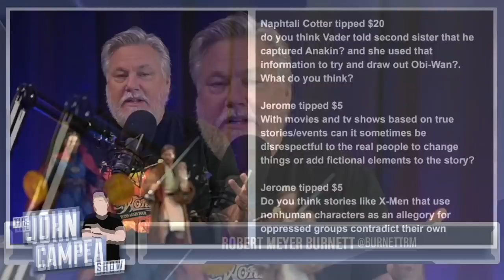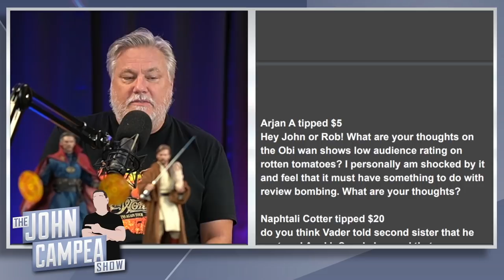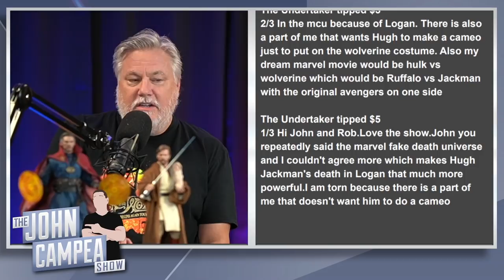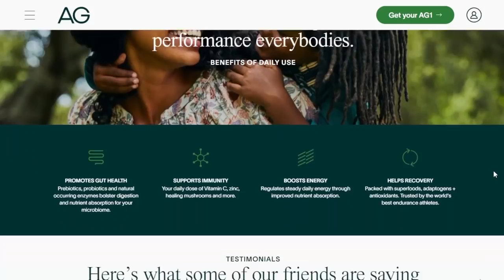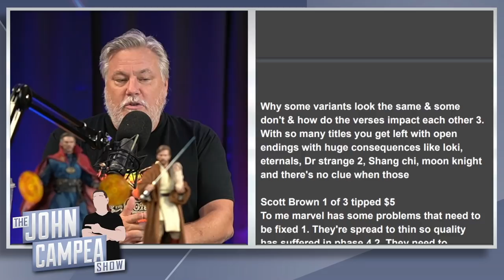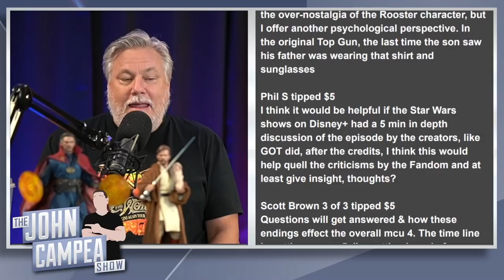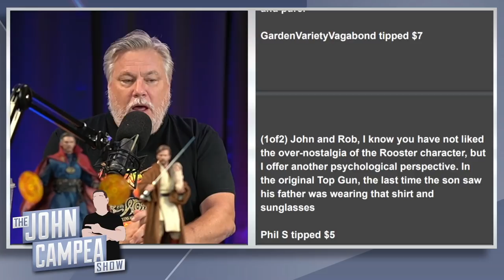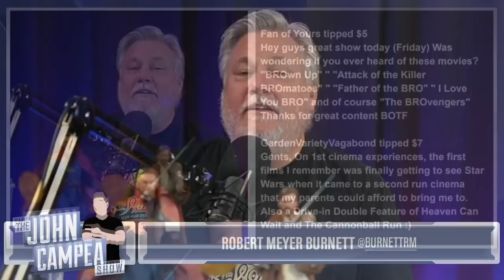Should Hugh Jackman’s Wolverine Ever Appear In The MCU? - Mailbag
Mic pre-amps

Streaming Software
Wirecast Pro